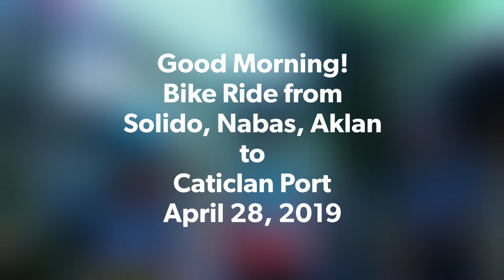Day 4 & 5 Part 1: Bike ride from Nabas to Caticlan Port, Aklan ( April 25-29, 2019)